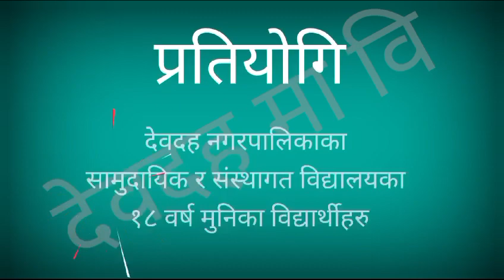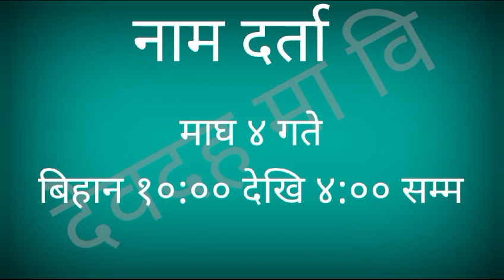देवदहमा राष्ट्रपति कप रनिङ्ग शिल्ड प्रतियोगिता हुँदै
देवदह मा वि ,देवदह